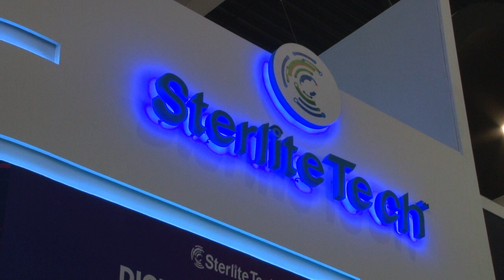ORAN Alliance - New digital reinvention portfolio by Sterlite Tech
SterliteTech wrapped up a very successful MWC19 with the launch of its DigitalReinvention portfolio and as a contributor to ORAN Alliance.
Its scientists and managementguru's share insights on how the Company is bringing disruptive datanetwork solutions for 5G IoT globally. Have a look!
TimeStamp
0:00 Sterlite Technologies At MWC Barcelona
0:30 Anand Agarwal, CEO At MWC
1:50 Joining ORAN Alliance